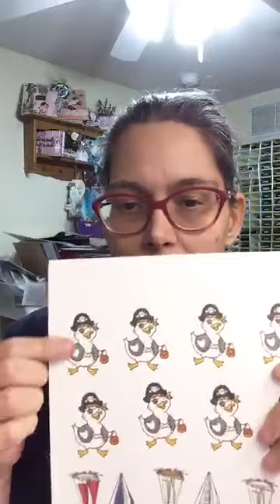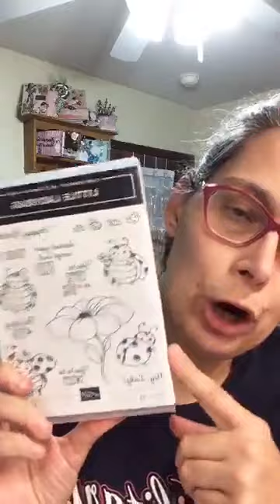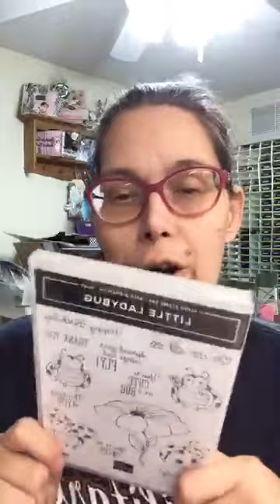Ladybug Thank You Card Facebook Live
Join Me for SaleABration!!
January Host Code. 4MBPUVW6